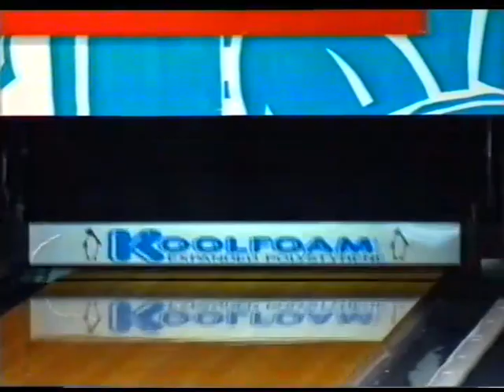1997 Coca Cola Tenpin Classic Match 5 - Bottomley v Honeychurch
Coca Cola Tenpin Classic from AMF Mt.Gravatt Bowl, Queensland, Australia.